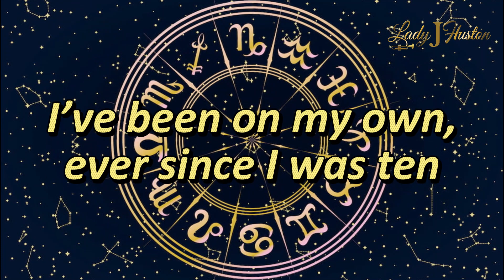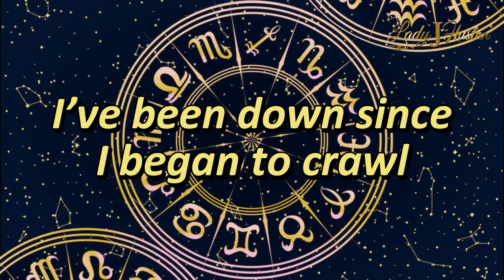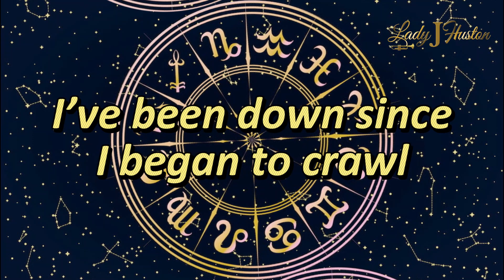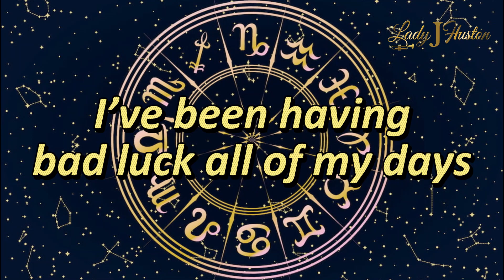Born Under a Bad Sign (Lyric Video) - Lady J Huston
CREDITS:
Executive Producer: Cyrus L Wingate Jr
Producer, Arranger: Lady J Huston

MUSICIANS:
Lady J Huston: Lead and Background Vocals, Trumpet
Andrea Rohlehr: Background Vocals
Ben Shafer: Tenor Sax
Charles Smotherson Jr.: Drums
Darryl Bassett: Rhythm Guitar
Frank Dunbar: Bass Guitar
Jason Cooper: Lead Guitar
Marion L. Winer III: Baritone Sax
Wade Long: Electronic Keyboards, Background Vocals

ENGINEERS:
Lead Engineer: Marcus Leonard, The Midi Room
Mastering Engineer: Jim Godsey, JBG Audio

SONG SYNOPSIS:
“Having toured & more with the originator of this song, Albert King, it was one of my favorites that I never tired of playing night after night on the road. I added a few extra touches of my soul to this classic hit record. King influenced a few other tracks on this album as well.” -- Lady J Huston

Hey y’all uhm
Born Under a Bad Sign, I’ve been down since I begin to crawl
If it wasn't for bad luck, I wouldn't have no luck at all (Whoa, bad, bad so bad)

Hard luck and trouble is my only friend
I’ve been on my own, ever since I was ten
Born Under a Bad Sign, I’ve been down since I began to crawl

I can't read, I never learned how to write
My whole life has been one big fight

Listen, wine and men is all I crave
A big fine man is gonna carry me to my grave
If it wasn't for bad luck, I wouldn't have no kind of luck (Whoa)
If it wasn’t for real bad luck, I wouldn’t have no luck at all, no (Whoa)

Talking about bad luck, I’ve been having bad luck all of my days
Yeah, yeah, yeah, oh y’all, I said bad luck
Alright now, I’m talkin’, I’m talkin’ about bad luck

Alright, come on y’all
I said yeah (Yeah), I said yeah (Yeah)
I said yeah (Yeah), I said it is bad luck
Oh yeah (Bad luck)